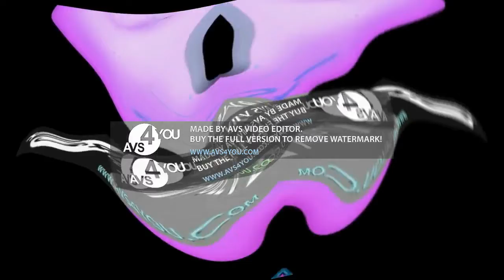Shortest Video on Youtube Part 763 Render Pack Rounds 163-167 Center Effects